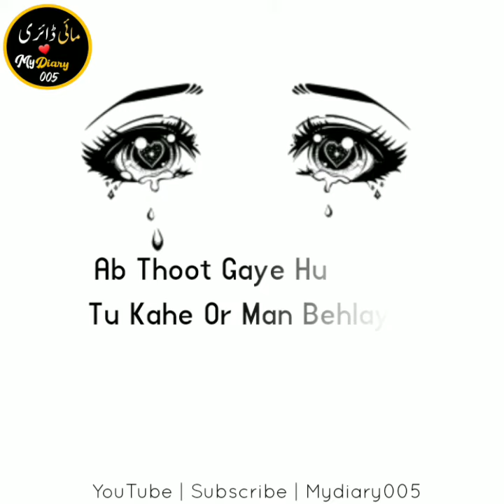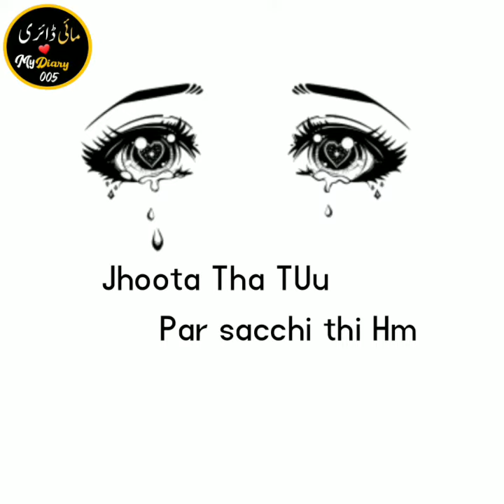Sad Poetry For All Sad people || Urdu Lyers _Mydiary005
Urdu Sad poetry For Male and Female
voice... Female
Edit By ..Sal Man Khan